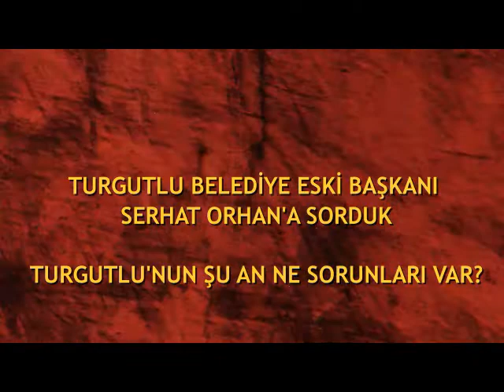Serhat Orhan "Turgutluspor'a sahip çıkılmalıdır"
Turgutlu ilçesinin nam-ı diğer efsane başkanı Serhat Orhan,  Manisa Son Haber'den Ali Atan'ın "Turgutlu'nun sorunları nelerdir?" sorusuna cevap verdi.
Eğitimden, trafiğe, otoparka ve Turgutluspor'da yaşanan gelişmeleri de değerlendiren Orhan Turgutluspor'la ilgili tespitlerini de sıraladı. Turgutluspor'un 2 lig takımı olarak klasmanda iyi bir yerde mücadele etmesi gerektiğinin altını çizen Orhan aksayan işlerin düzeltilmesini talep etti ve Turgutlu Belediye Başkanı Çetin Akın'a çağrıda bulundu.
Orhan'ın tespitleri ve röportajını bu videoda izleyebilirsiniz.